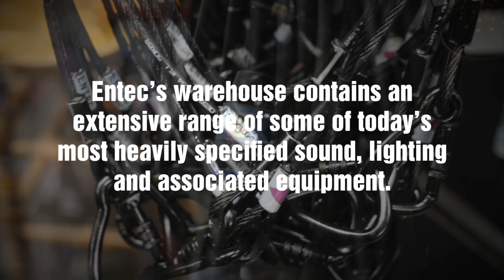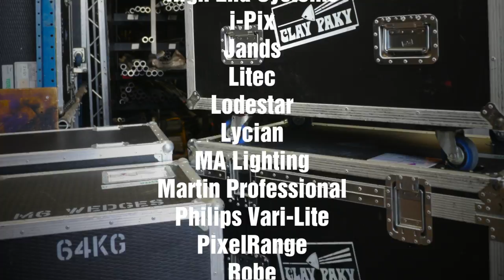FLY ON THE WALL: Inside The ENTEC Warehouse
Entec’s warehouse contains an extensive range
of some of today’s most heavily specified sound,
lighting and associated equipment.

Brands include

AKG
Audio Technica
Audix
Avid
Avalon
d&b audiotechnik
DiGiCo
DPA
Eventide
Klark Teknik
Lake
Lexicon
Midas
Radial
Schoeps
Sennheiser
Shure
Summit Audio
TC Electronic
Yamaha

Avolites
Barco
Chroma-Q
Clay Paky
ETC
Green Hippo
High End Systems
i-Pix
Jands
Litec
Lodestar
Lycian
MA Lighting
Martin Professional
Philips Vari-Lite
PixelRange
Robe
Robert Juliat
Selecon
SGM
Showtec
Strand
Studio Due
Total Fabrications
Thomas
Triple E
as well as Entec’s
own proprietary equipment

In fact,
everything you need to
create your event.

Photography: James Cumpsty
Video: Mark Cunningham / Liveculture